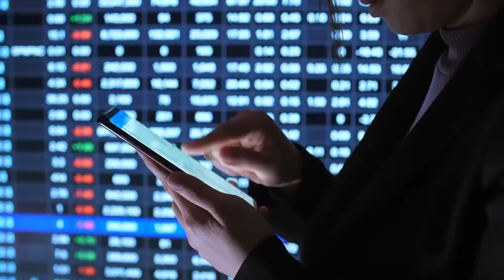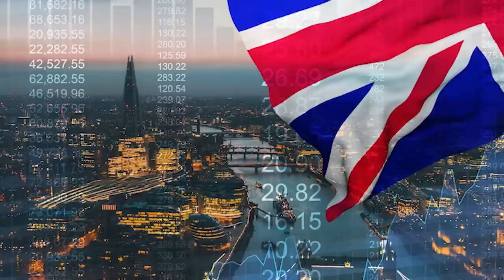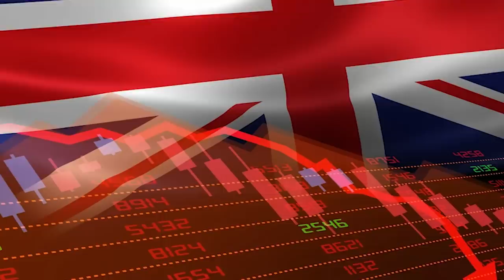Britain's Mounting Debt Crisis: From Empire to China's Doorstep?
The UK, once a global empire, now drowning in its own debt, has played fast and loose with its finances. With a debt load spiraling out of control since the pandemic, in addition to unlimited funding for Ukraine, reaching figures unseen since 1961. The UK is cornered. High inflation, surging liabilities - are we witnessing the slow death of once a giant? As America watches anxiously, a burning question remains: Will the UK grovel before China to bail them out?
Dive deep with me into the UK's perilous financial dance and the looming shadow of the East.